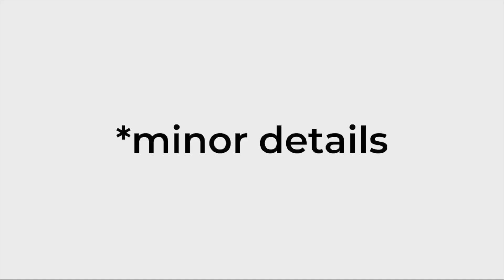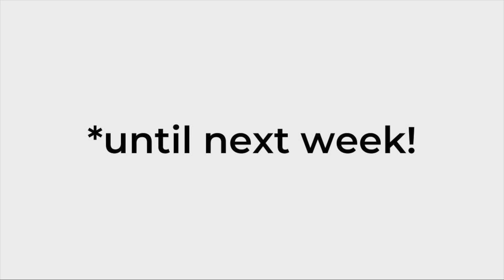Minor Details 083: Andrew Greenbaum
We are excited to have Andrew Greenbaum on the podcast this week. Andrew talks about interning for Umbra and starting his career at Mash studios. Andrew went on to Lusive Lighting and talks about learning the sourcing and technical side of design. We dive into some of Andrew’s entrepreneurial endeavours and how he started a pool float company after one of his projects went viral. Special thanks to our promotional partner @letsdesigndaily. Come join the conversation on the discord.